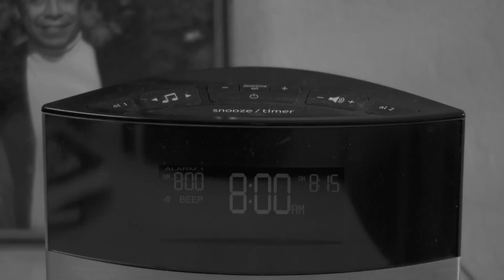How an Inmate Found Christ | Joyce Meyer Ministries | Hand of Hope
How much impact could a single book on an inmate's bunk really mean? Watch this incredible story of God's redemption for AJ